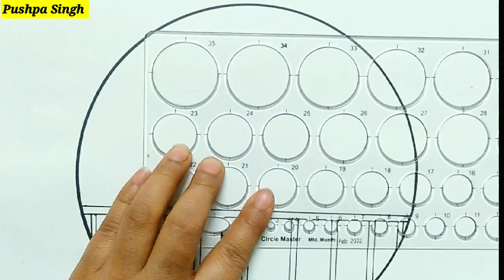Valentine's Day Special Drawing | Pencil Drawing in Circle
Valentine's Day Special Drawing |Valentine Day Drawing | Pencil Drawing in Circle | Circle drawing |Pushpa singh

pencil drawing
valentine day drawing
valentine's day drawing
valentine's day easy drawing
valentine day easy drawing
pencil drawing
easy drawing
circle drawing
circle drawing easy
pencil circle drawing
how to draw
step by step valentine's day drawings
pencil sketch drawing for valentine's day
valentine's day cute drawing
valentines day
valentines day special rangoli design
valentines day muggulu simple with dots
valentines day rangoli easy
rangoli for happy valentines day
colour kolam for valentines day with dots
muggulu for valentines day simple